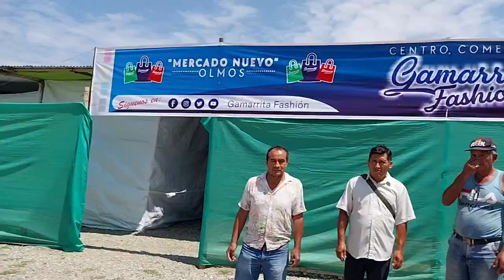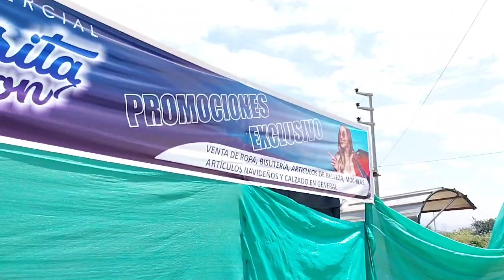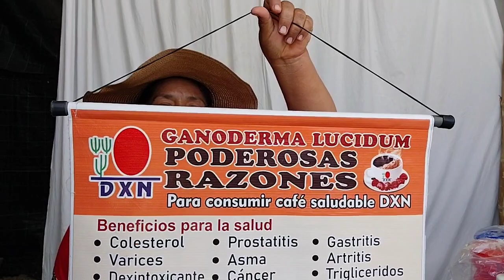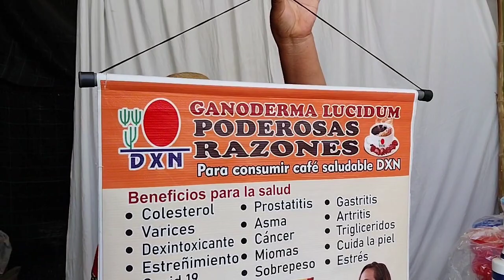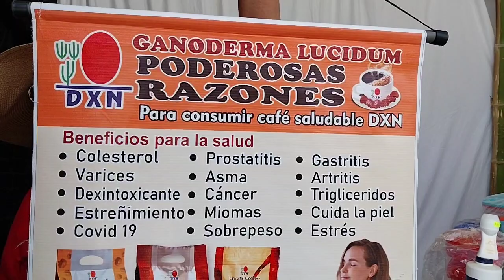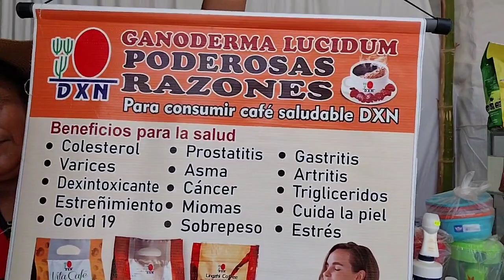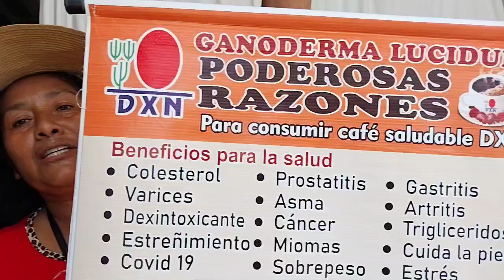COMERCIANTES DE GAMARRITA FASHION EN OLMOS SE PROYECTAN A MÁS FRENTE AL NVO MCDO MODELO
Olmos, miercoles 13 de diciembre 2023.